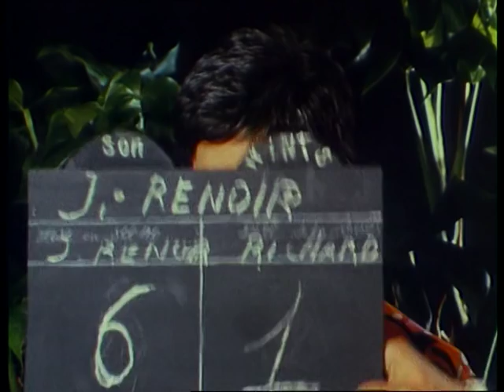La Direction d'Acteur par Jean Renoir - 1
Réalisé par Gisèle Braunberger (1968)